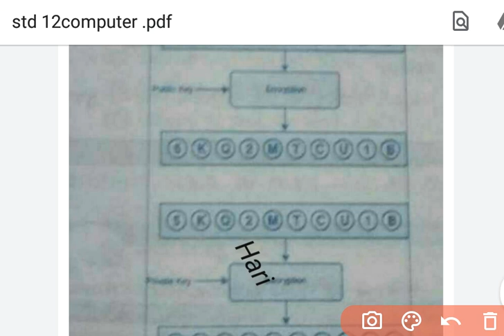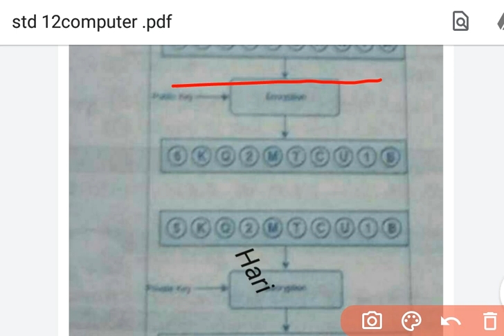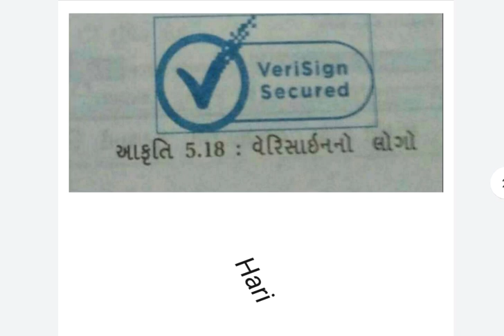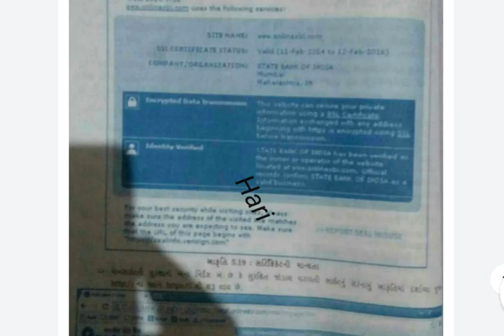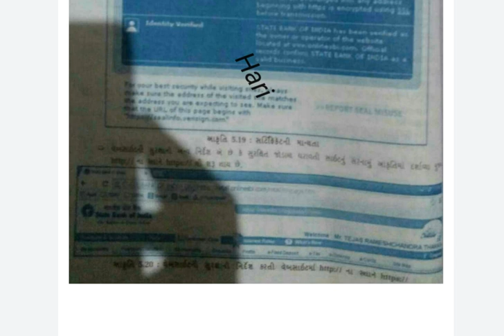ધોરણ -૧૨ વિષય -કમ્પ્યૂટર પાઠ -૫-૫.૯ -(૪) ,(૫)